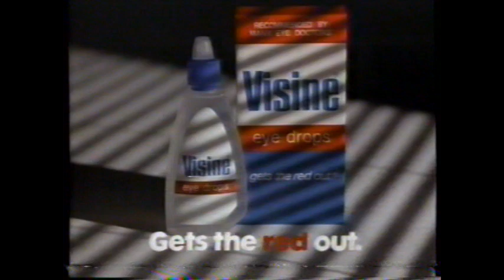1984 Visine "Looks like a Visine morning!" TV Commercial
It gets the red out.

This commercial aired October 3rd, 1984. It appeared during a broadcast of the movie "He's Not Your Son" on WBAL Channel 11 in Baltimore Maryland.